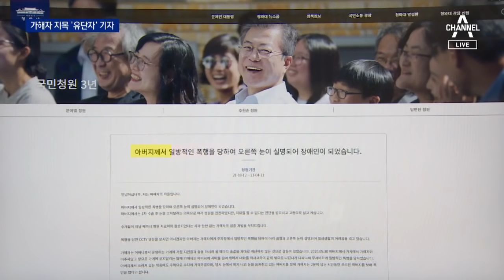“기자에게 폭행당해 실명”…‘엄벌 호소’ 국민청원까지 | 뉴스A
음식값 안 내는 기자에게 항의하다 폭행을 당했고, 오른쪽 눈을 실명했다는 사연이 알려졌죠. 피해자는 유단자 출신인 기자가 제대로 사과조차 하지 않았다고 주장하는데요. 남영주 기자가 취재했습니다.

[리포트]
가게 주차장을 나온 남성이 권투 자세를 취하더니 다른 남성의 얼굴에 주먹을 날립니다.

얼굴을 맞은 남성이 눈을 움켜쥐고 쓰러졌는데도 폭행은 계속됐습니다.

[피해자]
"밖에 나가서 얘기하자고 해서 따라 나갔는데 나가자마자 갑자기 한 대 맞고 정신을 잃었다니까요. 눈에 맞았어요."

가해자는 유단자 출신의 지역 신문 기자인 50대 남성 최모 씨.

평소 피해자 아내의 가게에서 음식값을 계산하지 않은 적이 있어 피해자와 갈등을 빚어왔습니다.

폭행 사건이 있었던 당일에도 음식값을 두고 말다툼이 벌어졌습니다.

[피해자 아내]
"올 때마다 깔끔하게 술값을 주지 않고 언성을 높였어야 하니까. 그냥 간다, 그냥 가도 되지? 나 ○○○이야. 이런 식으로 매번."

피해자는 폭행으로 안구가 파열돼 오른쪽 눈 시력을 잃었습니다.

최 씨는 중상해 혐의로 불구속 기소돼 지난 10일 첫 재판을 받았습니다.

피해자는 사건 초기에는 미안하다며 치료비를 주겠다고 했지만 진정성이 없었다며,

진심 어린 사과와 합당한 처벌을 원한다고 말했습니다.

[피해자]
"눈 한쪽이 없는 부분은 안 당해본 사람은 그 괴로움을 진짜 모른다는 거(예요). 엄중한 처벌을 원하는 상황입니다."

그제 피해자의 아들은 청와대 국민청원 게시판에 엄벌을 촉구하는 글을 올렸습니다.

채널A는 최 씨 입장을 직접 들으려 수차례 전화했지만 연락이 닿지 않았습니다.

채널A 뉴스 남영주입니다.

영상취재 : 김기열
영상편집 : 김문영

〈평일〉
08시 00분 라디오쇼 정치시그널 (유튜브 라이브)
08시 50분 김진의 돌직구 쇼
10시 20분 김진의 더라방 (유튜브 라이브)
12시 00분 뉴스A 라이브
15시 50분 강력한 4팀
17시 20분 뉴스TOP10
19시 00분 뉴스A

〈주말〉
12시 00분 토요랭킹쇼·뉴스A 라이브
17시 40분 뉴스TOP10
19시 00분 뉴스A